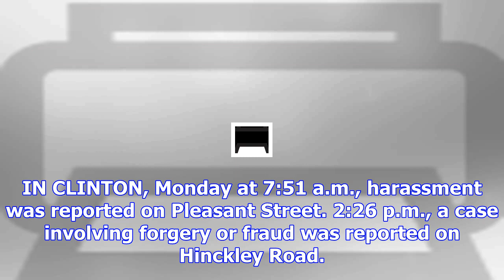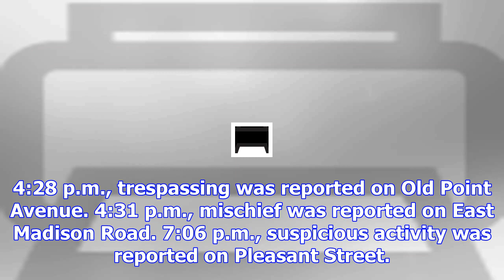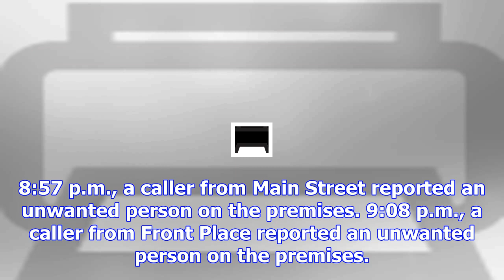Morning sentinel nov. 28 police log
IN CANAAN, Monday at 3:16 p.m., a harassment complaint was taken on Hinckley Road. 4:03 p.m., suspic...